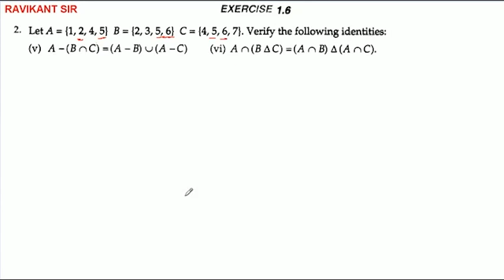let A={1,2,4,5}b={2,3,5,6}c={4,5,6,7} verify the following identites. A-(B∩C)=(A-B)∪(A-C)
let A={1,2,4,5}b={2,3,5,6}c={4,5,6,7} verify the following identites.